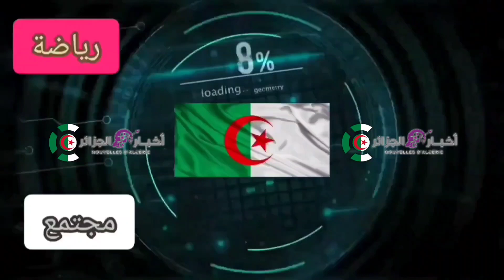ملعب وهران وجمهور موريتانيا قبيل ساعة من بداية مباراة انغولا موريتانيا في